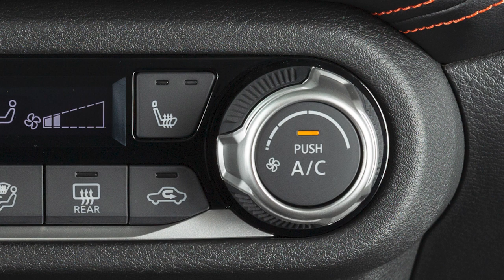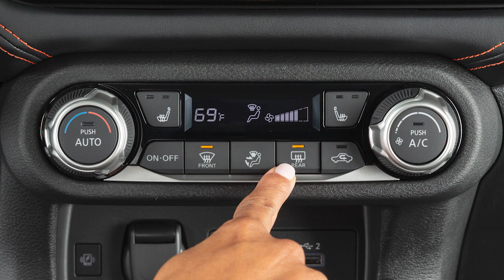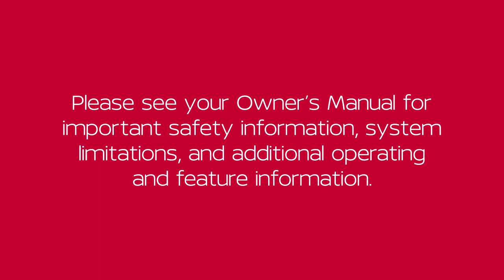2024 Nissan Versa - Heater and Air Conditioner (automatic) (if so equipped)